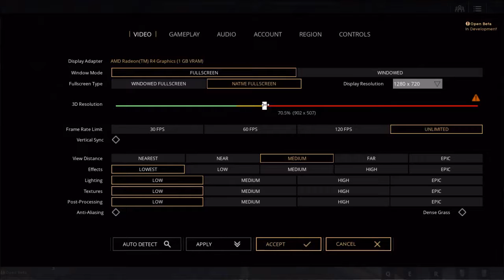New Hero Aurora! Paragon First Look (January 2017)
PVE game of Aurora with quick deck I slapped together in 4 minutes.

Available to play on Jan 31, 2017